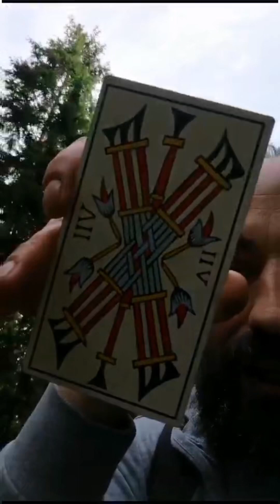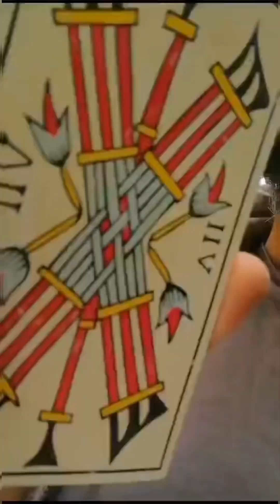Karta na teraz: SIÓDEMKA KIJÓW - Miejcie oczy dookoła głowy i działajcie na wielu frontach!